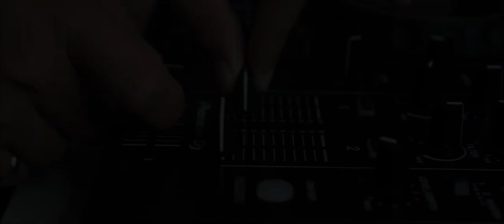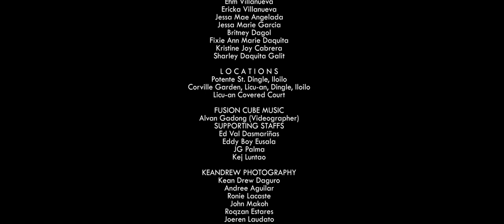Gwapa Taga Dingle ( Official Music Video ) - Kim Carter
Content made by these collaborations:
Kean Drew Photography
UWU Photography
& Fusion Cube Music

Directed by: Edwin Fregil Daguro
Music Producer/ Rap Artist: Kim Carter

We thank everyone who supports us, especially our Models and Sponsors!
JL Animal Bite Clinic
JProp Snack Bar
SENSEI Prints
UWU Photography

This music was owned with copyright by: FUSION CUBE MUSIC PRODUCTIONS

GLORY BE TO GOD and all of our supporters, crew and family ❤️🙏🏻